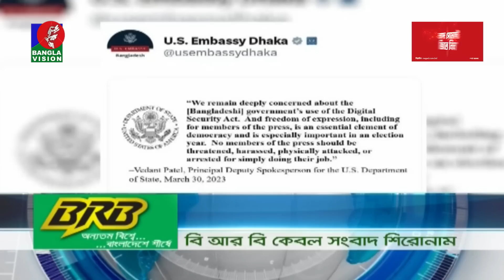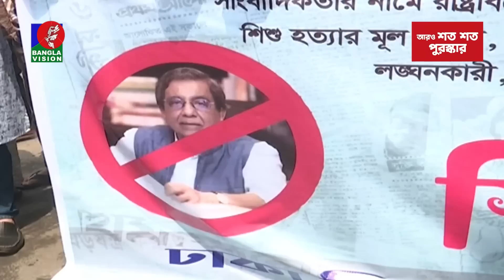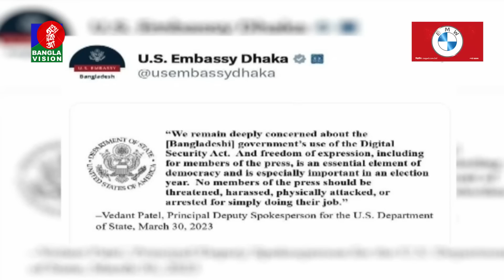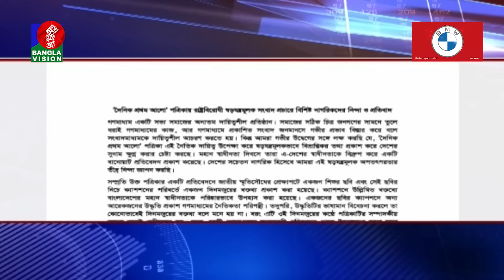সকাল ৭:৩০টার বাংলাভিশন সংবাদ | Bangla News | 02 April 2023 | 07:30 AM | Banglavision News